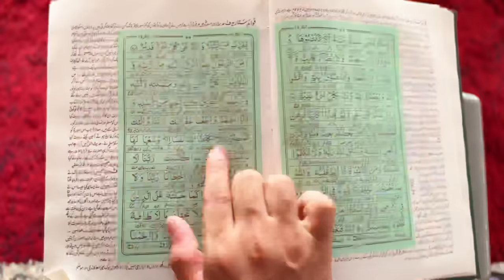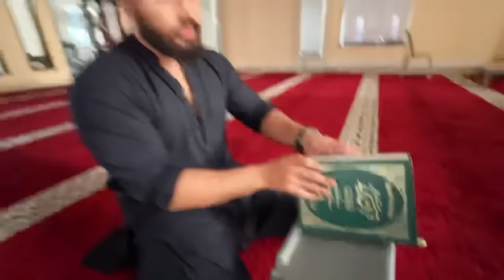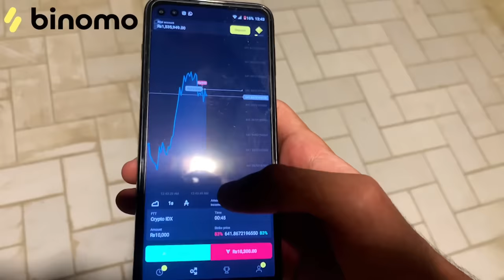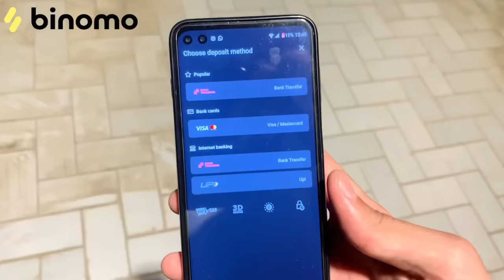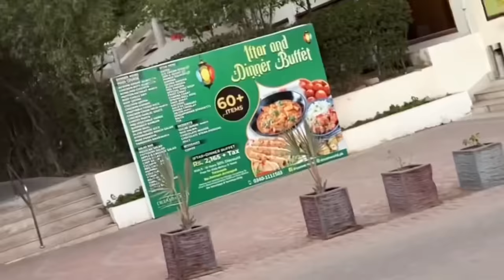ROZY ME EXERCISE KRTY HUR SIR PHAT GYA ? 😖 SYED FAHAD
🚀 Experience the joy of trading on Binomo and earn up to 17000 PKR per day